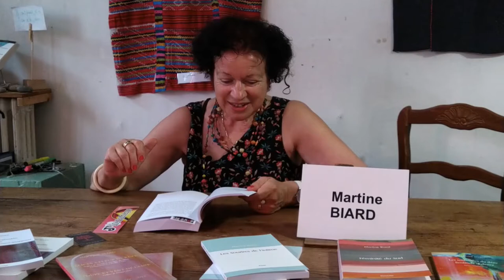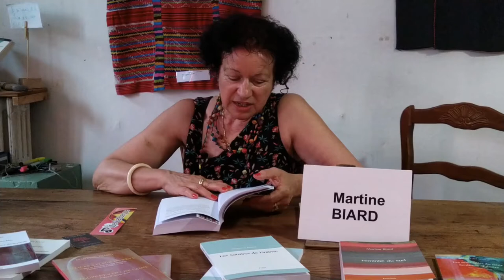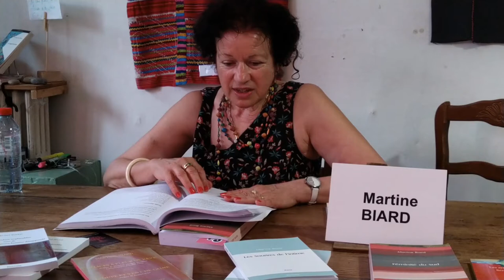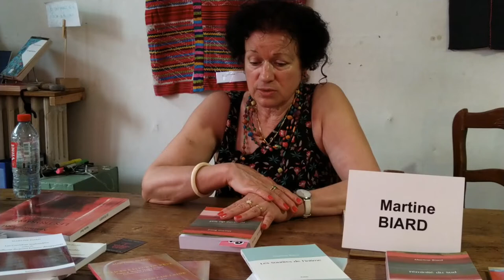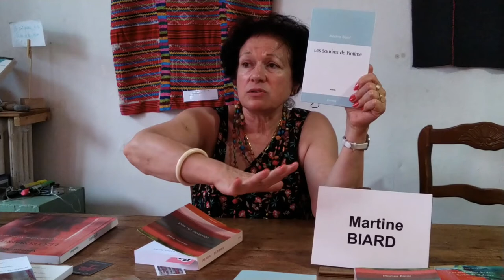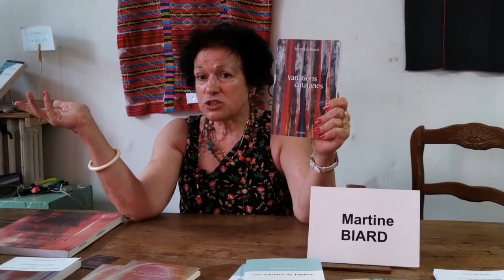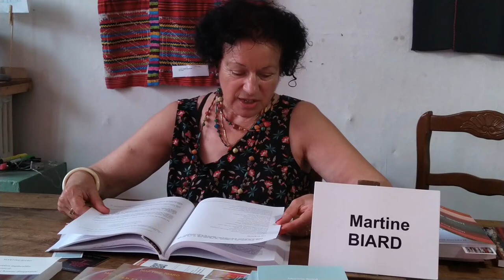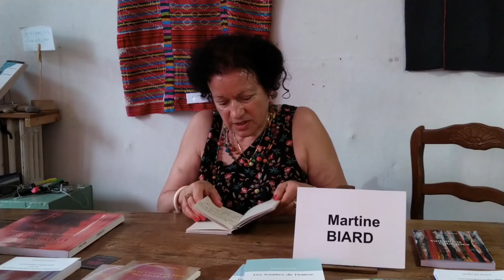Les Trobaïritz par Martine Biard à la Maison de la poésie d'Avignon -11 juin 2022.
Martine Biard évoque " les Trobaïritz,  femmes poètes du sud des XII et XIIIème siècles " à partir de son ouvrage " Féminité du Sud " paru en 2021.
Phénomène particulier au sud de la France, des femmes troubadoures sont apparues au Moyen Age s'inspirant de l'héritage gréco-latin et oriental, en Catalogne, en Occitanie et en Provence.
 Qui étaient-elles ? Quelles étaient leurs caractéristiques ? Quel fut leur destin ?

Réalisation et montage vidéo par Maxence Biard.

Pour aller plus loin, lire en version papier ou en téléchargement " Féminité du sud " et " Les Trobaïritz, femmes poètes du sud au XXI ème siècle " mais aussi les recueils illustrés de peintures et de partitions de Martine Biard dont " Les Sentinelles du désir " - en version franco-anglaise - paru en 2021 , voir